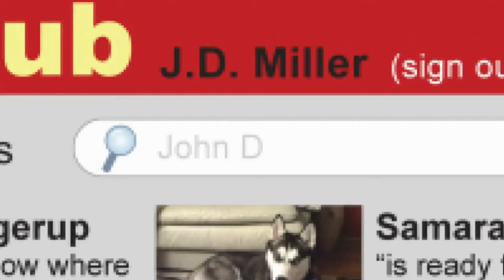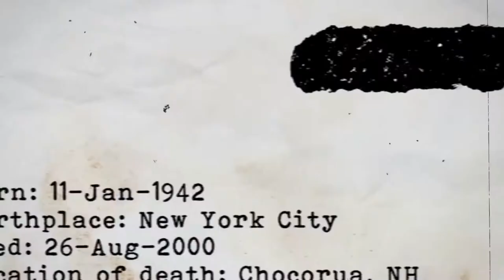About Business TripTogether.com ❤️ | TripTogether.com Reviews | online dating reviews 💕💕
review Dating.com,
honest opinion Dating.com,
TripTogether.com Reviews,
TripTogether,
TripTogether.com,
online dating ,
dating reviews,